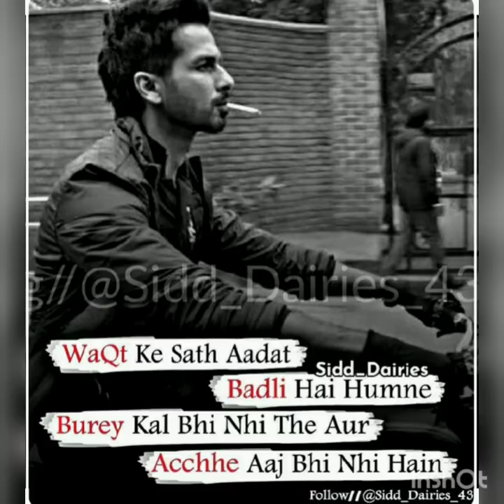||Teri ban jaungi cover by Aayushi Dhanke|| -KABIR SINGH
Hey there kabir singh fans
Comment down the exact scene of the photos
•My first video with my favorite movie•
A picture story of kabir singh with my voice
All the lovely pics together in my video